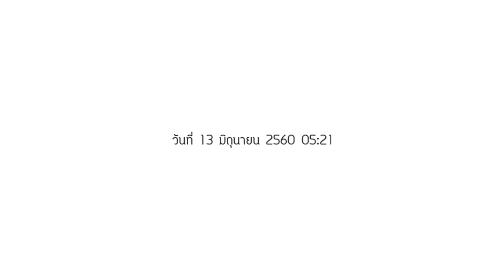Bangkok Story: A Stray Dog [Demo] | #1 | เรื่องรางของขอทานใน กทม. มันช่างแสนเศร้า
⚱ ช่องทางTwitter ⚱